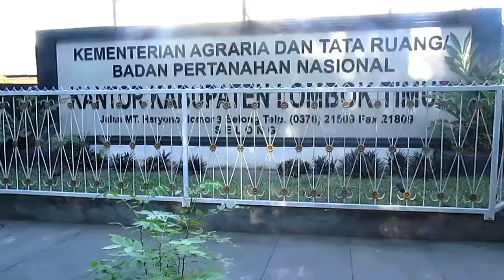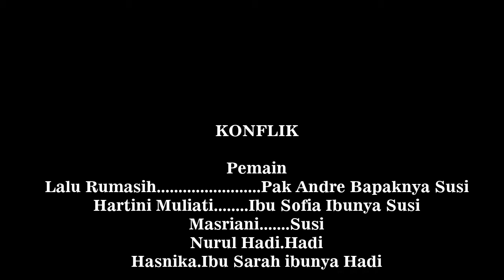KONFLIK KELUARGA SOSIOLOGI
FILM PENDEK TENTANG KONFLIK YANG TERJADI DI DALAM KELUARGA